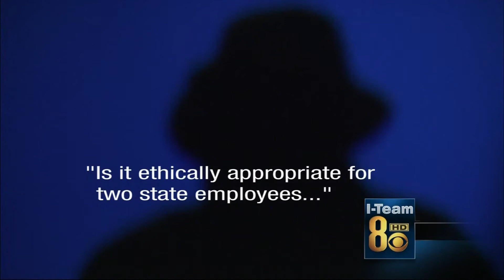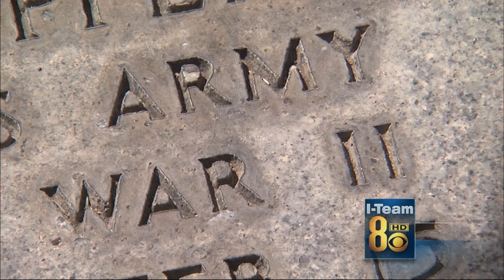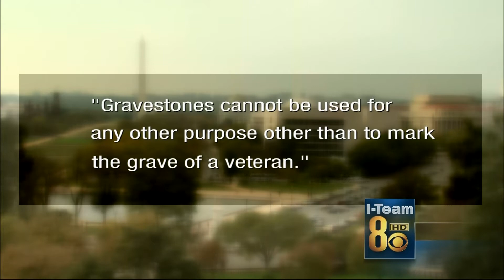Headstone Patio pt1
BOULDER CITY, Nev. -- It's been called egregious misconduct and an affront to all military veterans. The I-Team has uncovered allegations that state employees have been using gravestones from a veteran's cemetery as their own backyard patio.

Investigative Reporter, Jonathan Humbert
Photojournalist, Alex Brauer